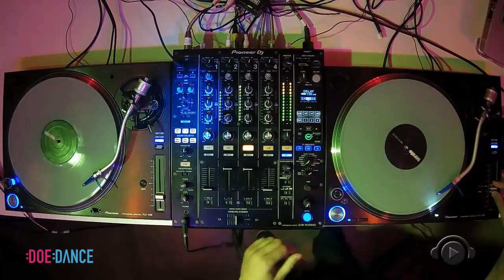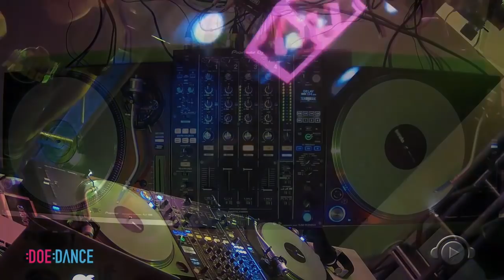SAMUEL @ DOE DANCE - DJ BAN EMC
Você sabe o que é o Doe Dance ?
É um movimento ligado à música que abraça diversas causas.Através dos parceiros do segmento e suas plataformas ,desenvolvem atividades que ajudam o próximo.